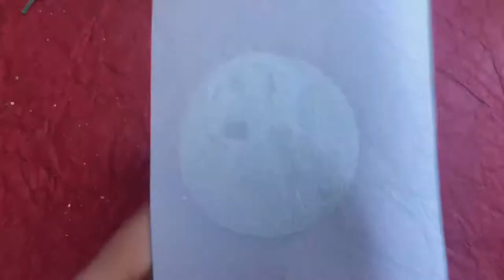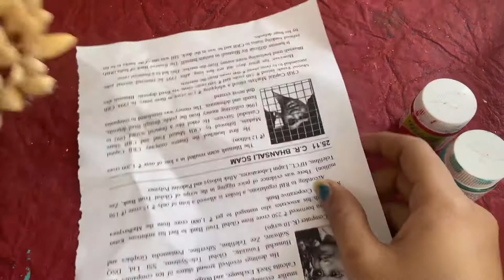Pistachio and coconut shell craft | Best out of waste project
Flower making